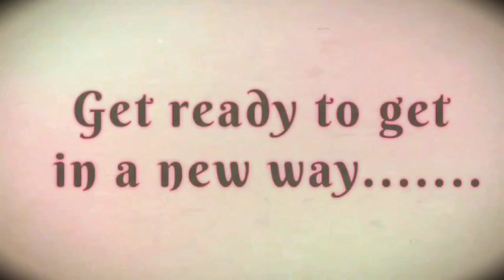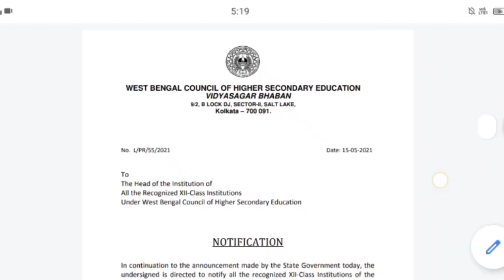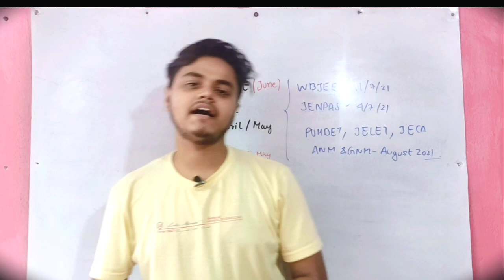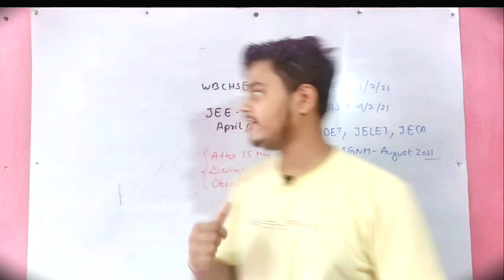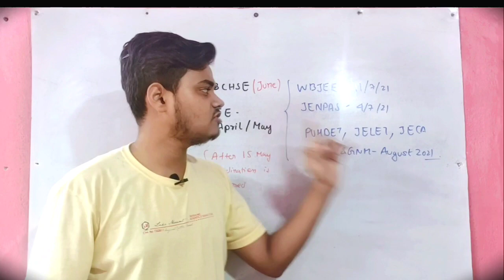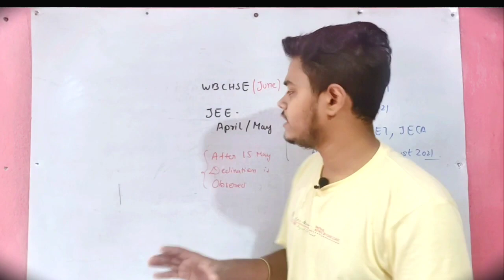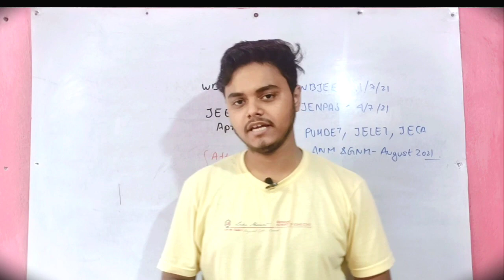WBJEE 2021 Postponed Or Not | Wbjee 2021 Updates | Wbjeeb Other Exams Updates | Jenpas 2021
Wbjee 2021 update / Webjeee 2021 postponed or not

about wbjee exam
wbjee preparation tips
wbjee 2021
wbjee online counselling